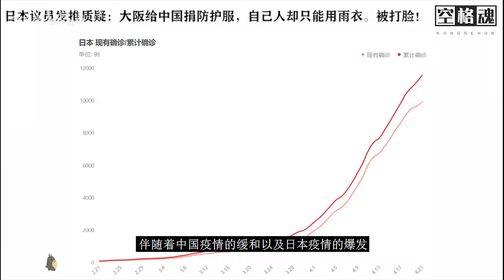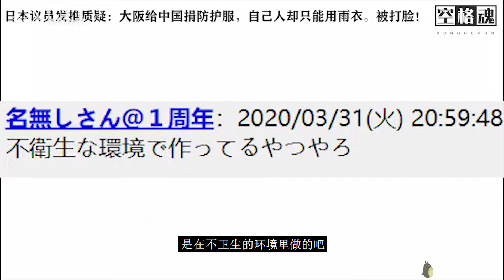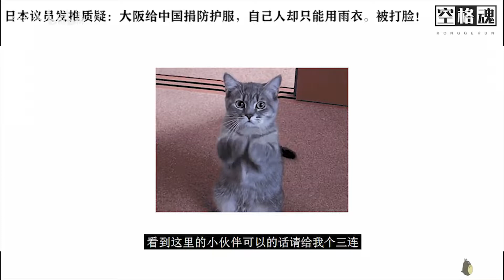日本议员发推质疑：大阪给中国捐防护服，自己人却只能用雨衣！大阪首长：中国回赠更多！日本网友：血赚啊